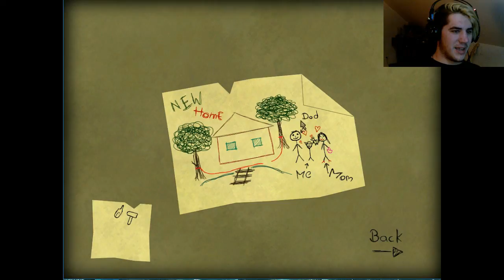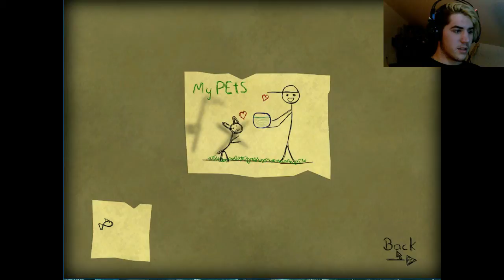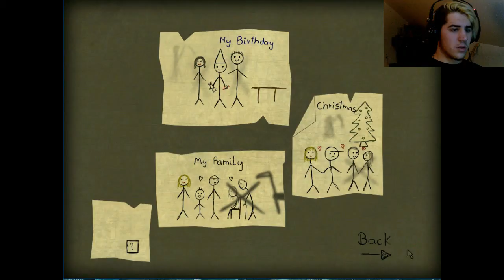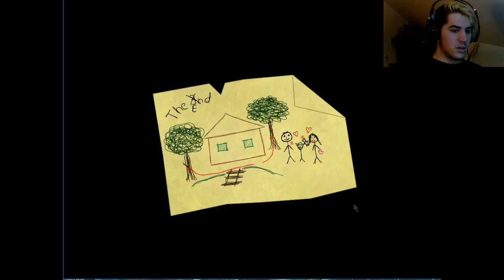I wasn't ready for that!| Bad Dreams Memories